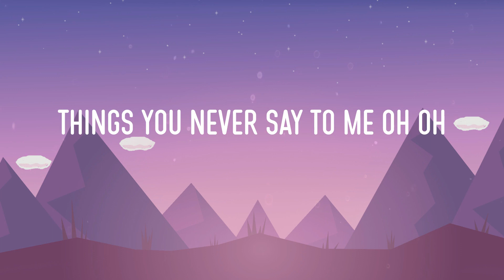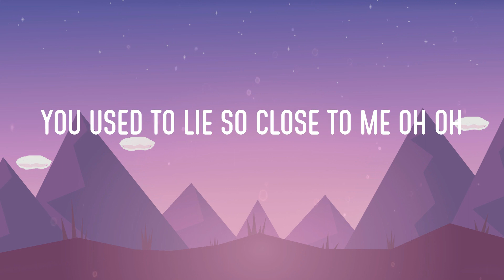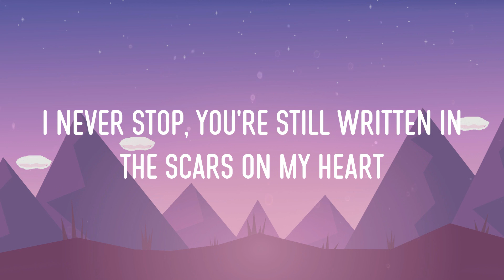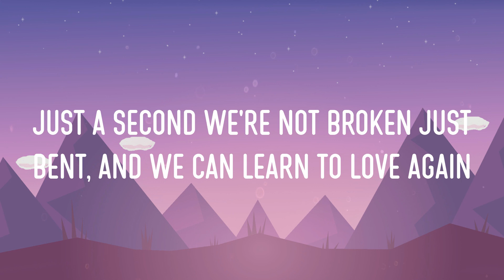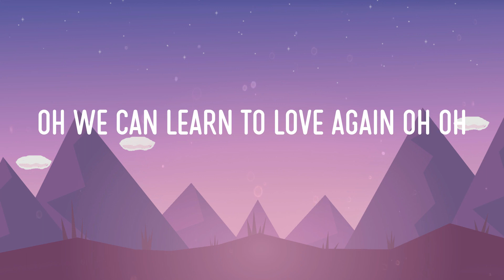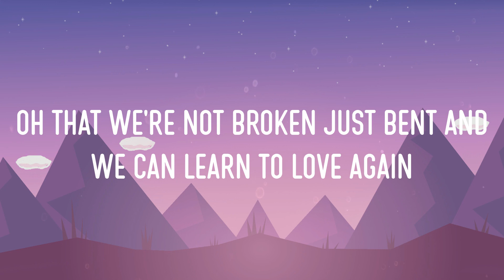P!nk - Just Give Me a Reason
P!nk - Just Give Me a Reason (Video Lyric)

Lyrics:
Just Give Me a Reason (Lyrics) - P!nk || Miley Cyrus, Adele, Taylor Swift